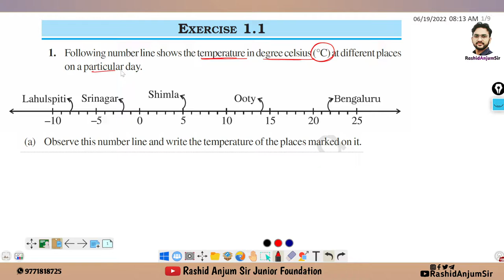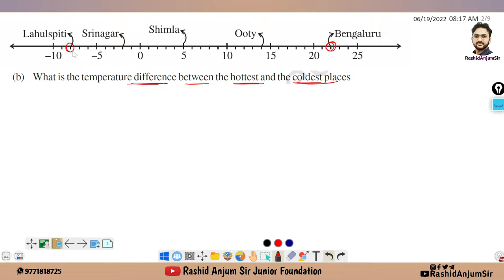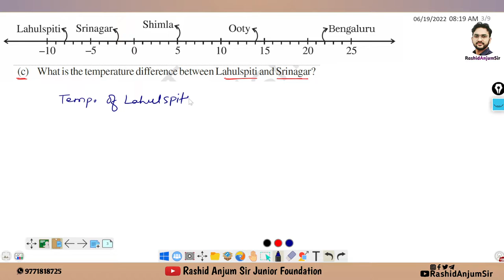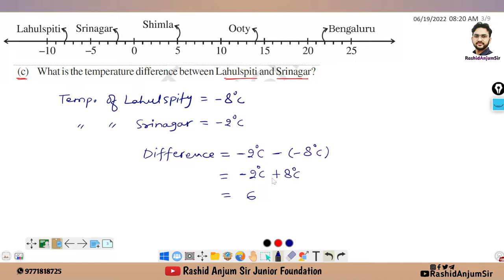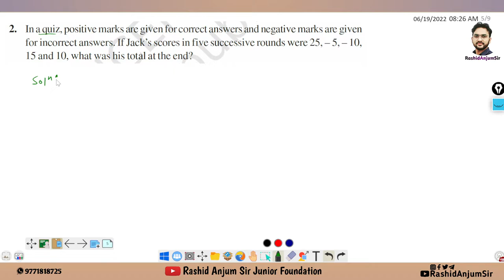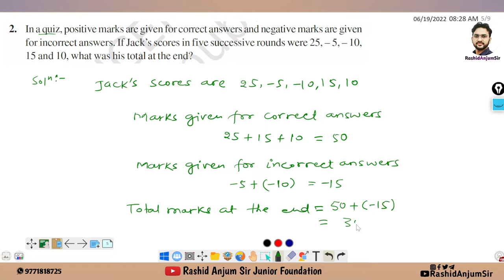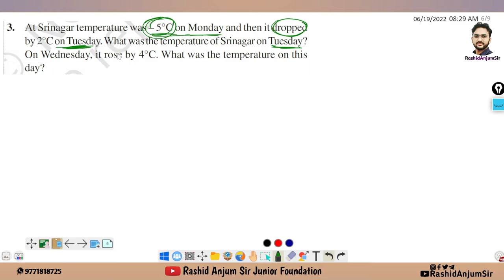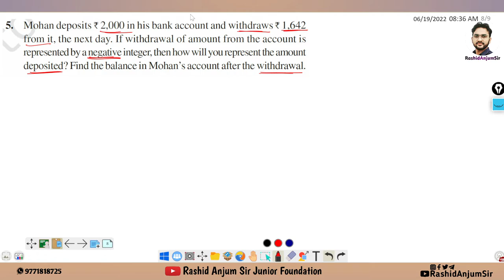L4 | Integers | Class 7 | NCERT | Solution ex- 1.1 | Q1, Q2, Q3, Q4, Q5 & Q6 | Chapter 1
◆Q1, Q2, Q3, Q4, Q5 & Q6.